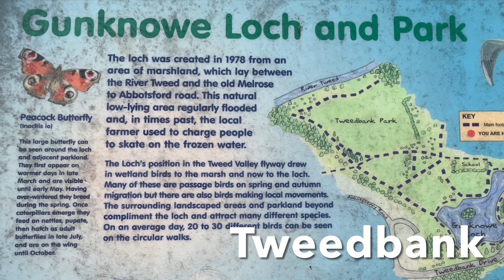Melrose and Gunknowe Loch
Melrose and Gunknowe Loch at Tweedbank are always a delight to visit.